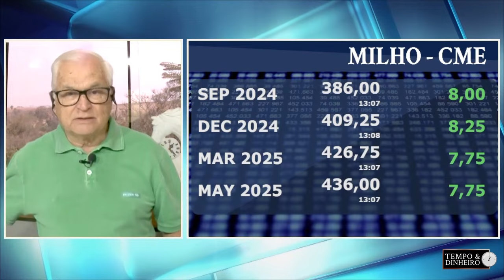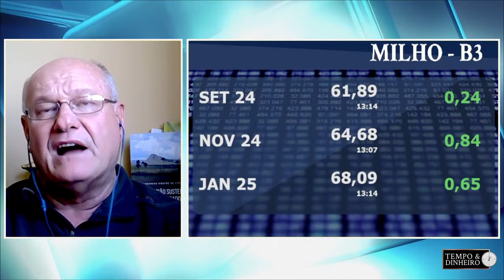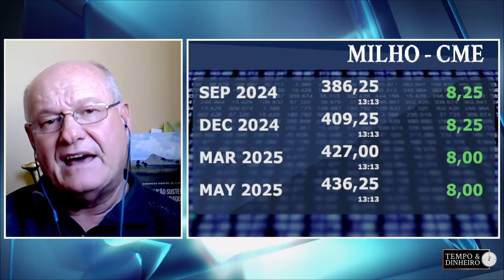Milho segue com fôlego de alta, comenta Vlamir Brandalizze